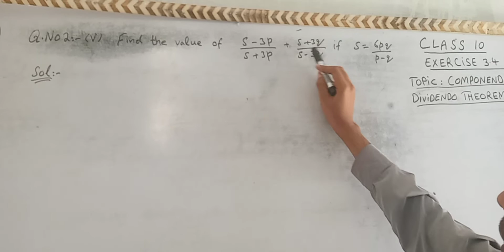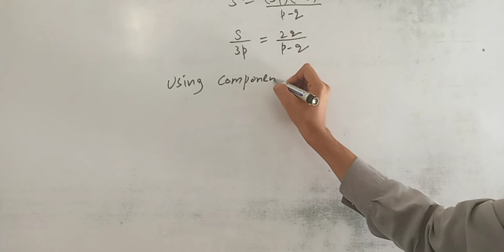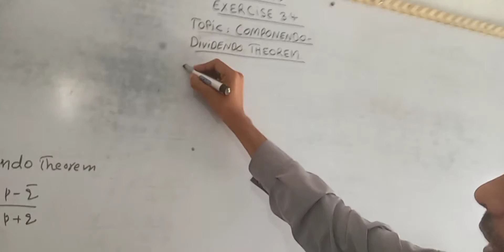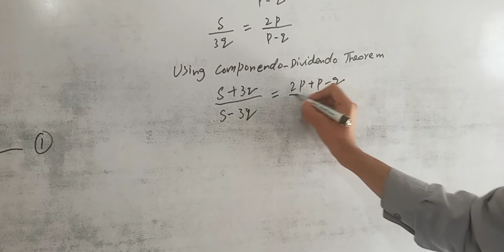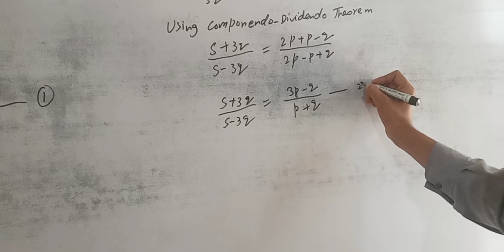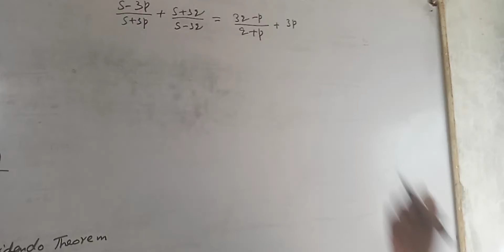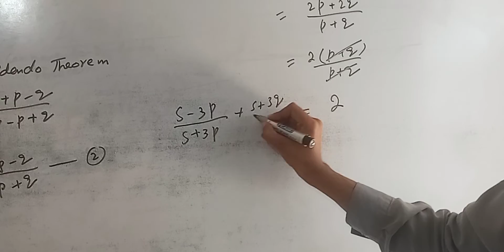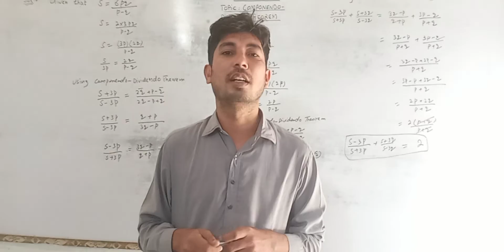10th class maths|Chapter 3|Exercise 3.4|Q#2 Part#5 #2022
10th class maths|Chapter 3|Exercise 3.4|Q#2 Part#5 #2022
10th class Mathematics, 10th class Mathematics chapter 2, online Mathematics lecture 10th class, 10th class Mathematics lecture, matric part 2 math, part 2 math matric, chapter 3, 10th Class maths